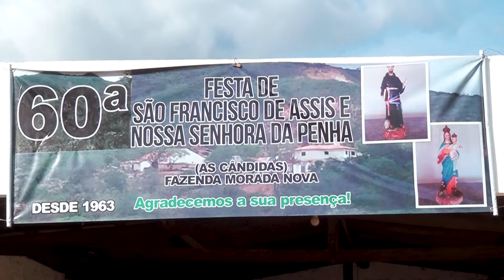[VIDA NA ROÇA] Bastidores da Procissão e da Missa da FAZENDA MORADA NOVA - Parte 01 🌵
Neste Vídeo: [VIDA NA ROÇA] Bastidores da Procissão e da Missa da FAZENDA MORADA NOVA - Parte 01 🌵

🔹 Hoje no nosso Canal: Cultura e Personalidades do Sertão Nordestino. Teremos: Uma matéria gravada na Fazenda: Morada Nova, Nova Palmeiras-PB. Teremos um Video mostrando os Bastidores da Procissão e Missa dos Padroeiros: São Francisco e Nossa Senhora da Penha que foi realizado no dia 07/10/2023 🌵

📌Assista esse VÍDEO, gravado em NOVA PALMEIRA no interior da Paraíba e entre tantos outros documentários belíssimos e relevantes que se encontra neste Canal.